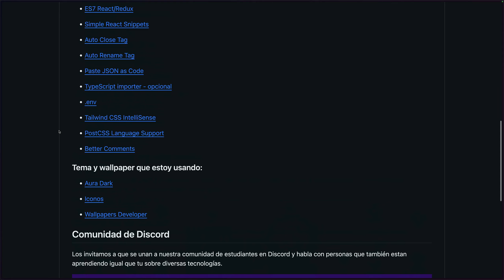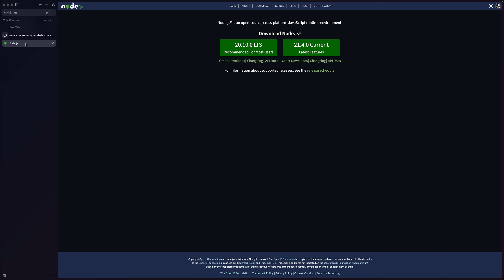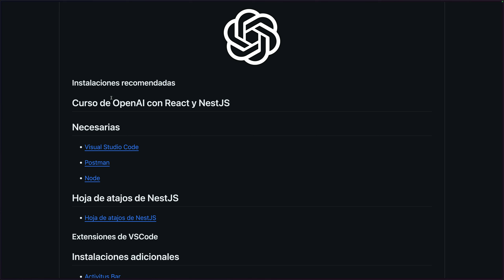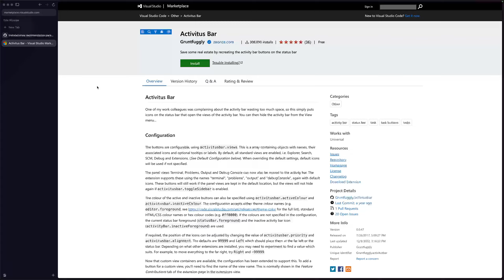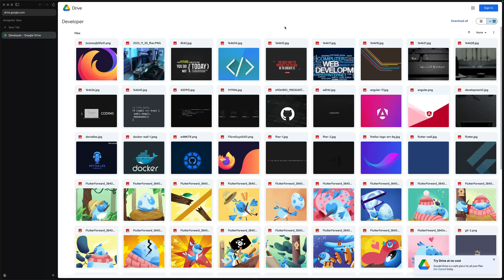[S1/L02] OpenAI: Ejercicios prácticos y asistentes con React + NestJS - Instalaciones recomendadas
🤖⚛️ Esta serie de videos es una pequeña parte de mi curso de OpenAI + NestJS, donde aprendemos de forma práctica a utilizar la librería de OpenAI en Node, para consumir desde un frontend en React, y así consultar información, generar imágenes, editar, generar audio basado en texto, texto a audio, configurar tu asistente de InteligenciaArtificial y más